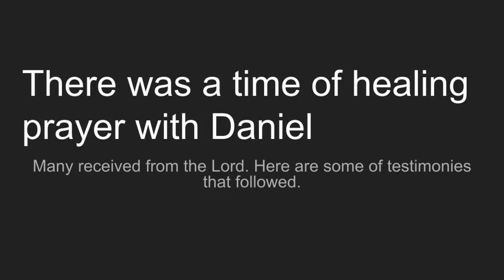Daniel Murray Teaching and Testimonies May 5th 2021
Welcome to Christian Healing of Naples. We are a local ministry with centers also being planted around the country and in India.
We believe healing is for today and have seen many people come to Christ and also healed in their physical bodies.
We meet regularly to pray and exhort one another, encouraging one another in the faith.
If you or someone you know needs healing we would love to pray with you.